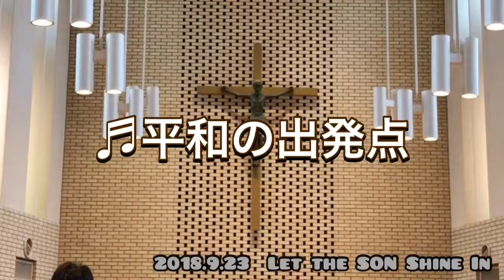平和の出発点 LSSI 2018.9.23 年間第25主日(B年)のミサで演奏した入祭の歌)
2018年9月23日年 Let the SON Shine in が初台教会のミサで演奏したものです。

収録曲.    平和の出発点

私たちLSSIは1975年からカトリック初台教会のミサで毎月２回フォーク賛歌の演奏奉仕をしています。
1981年ローマ教皇ヨハネパウロ２世来日の際の後楽園球場のミサでの演奏、マザーテレサ来日の際の東京カテドラルのミサでの演奏ができたことは私たちの大きな喜びとなっています。

また日本各地でのコンサート、ミサでの演奏奉仕、老人ホーム等での歌のボランティアをして現在に至ります。